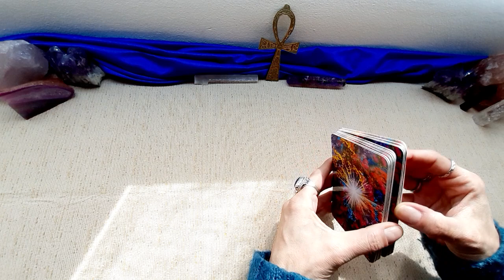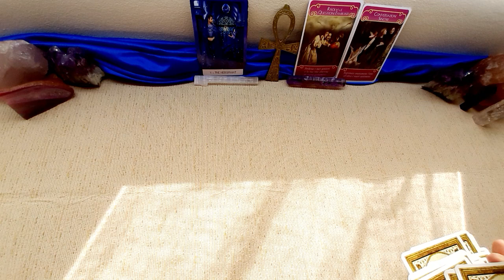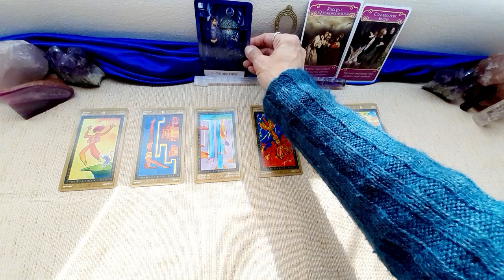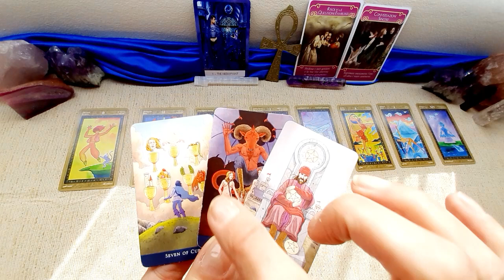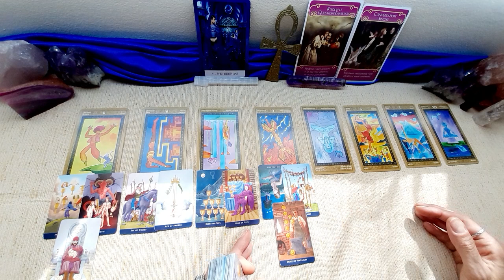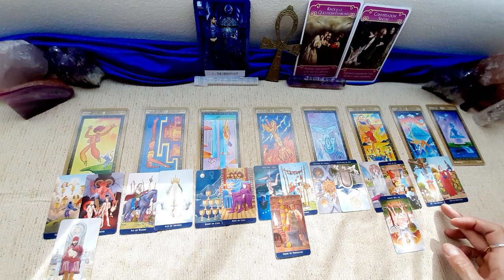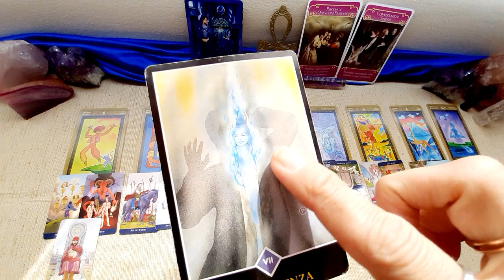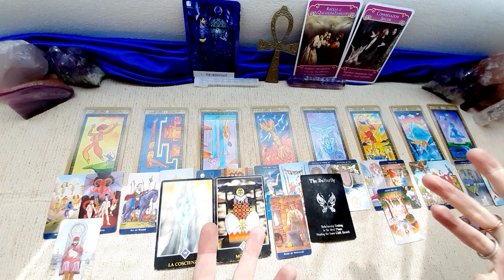VERGINE💛 AMORE APRILE 2022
Buona lettura